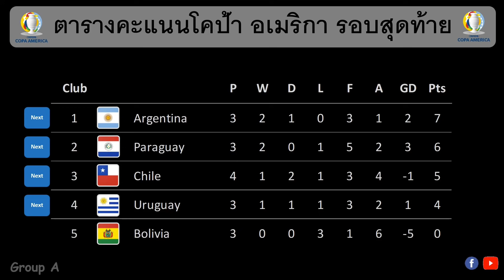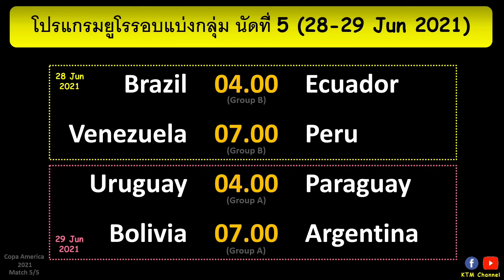ผลบอลโคป้า อเมริกา นัด4 : อุรุกวัยไล่อัดโบลิเวีย ชิลีพ่ายปารากวัย(25/6/21)